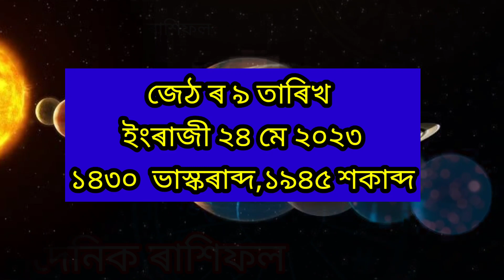24 May 2023/Rakhifol video today/today's Assamese Rashifal/Ajir Rakhifol/Astrology Horoscope/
24 May 2023/Rakhifol video today/today's Assamese Rashifal/Ajir Rakhifol/Astrology Horoscope/

Bengali Rashi fol 2023
today assamese Rakhi foll video
ajir Rakhi foll video
24 May 2023
24 May l 2023 Rashifol
2023 Assamese rashifal
New Assamese rashifal 2023
24 May Assamese rashifal
Indian astrology
Assamese astrology
Ajir Rashifol
Rashifol Assamese
অসমীয়া ৰাশিফল
২৪ মে ২০২৩ ৰাশিফল
Indian astrology
ajir Rashifal
2023 rakhi fol
assamese astrology
ajir Rashifal
Rakhi foll
Tuesday Rashi fol in Assamese
মাহেকীয়া ৰাশিফল
rakhifol
rakhifol ajir
january 2023 rakhifol assamese
daily rakhifol
rakhifol assamese
axomiya rakhifol video
assamese rakhifol video
makar 2023 rakhifol assamese
doinik rakhifol video in assamese
today assamese rashifol
rakhi fol
ajir rakhi fol
rakhi fol 2023,2023 rakhi fol